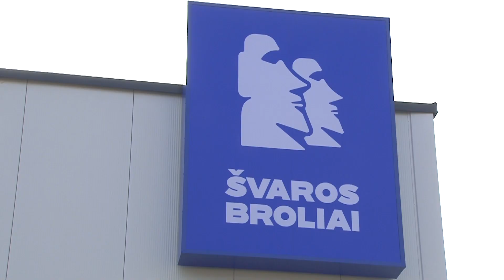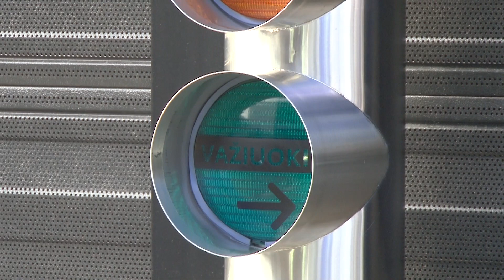Alytuje perkirpta pirmosios „Švaros brolių“ tunelinės plovyklos mieste atidarymo juosta 2022 10 31